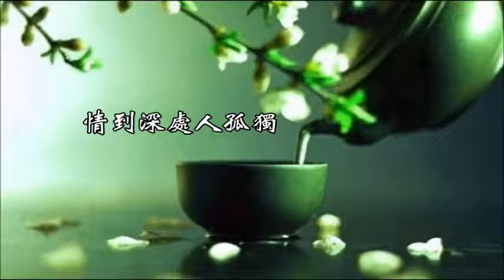是否 - 雨田翻唱（苏芮版）